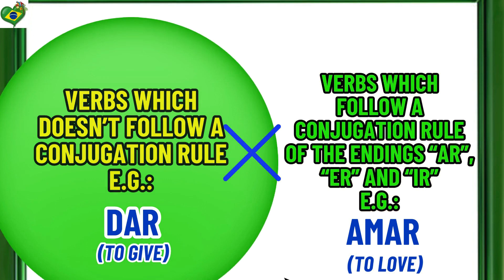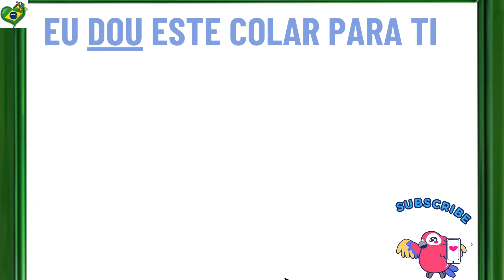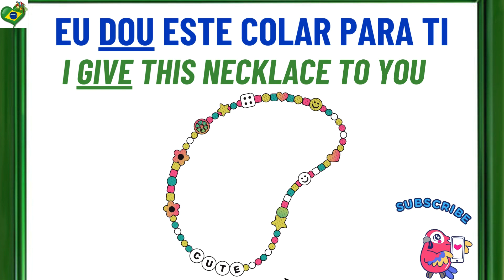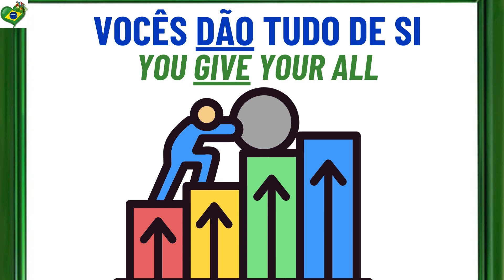PORTUGUESE IRREGULAR VERBS(PART.1)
In this video you will learn about the irregular Portuguese verbs